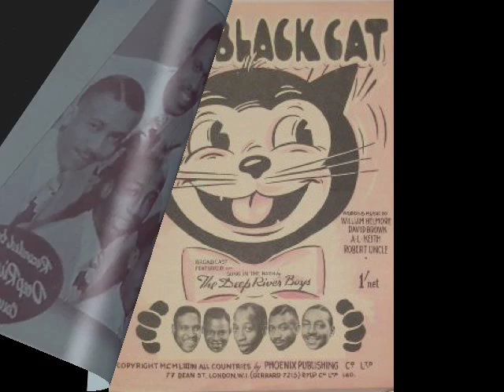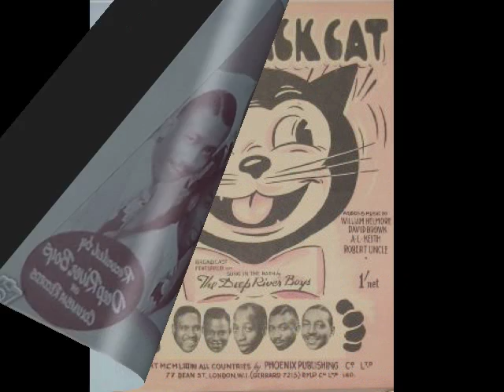THE DEEP RIVER BOYS ~ SMACK DAB IN THE MIDDLE ~ 1955 .